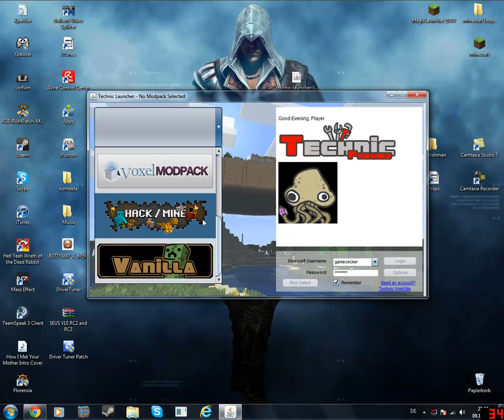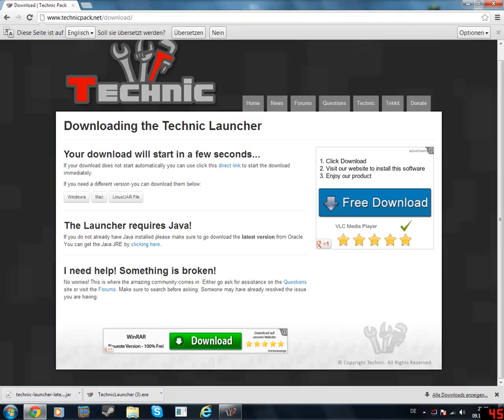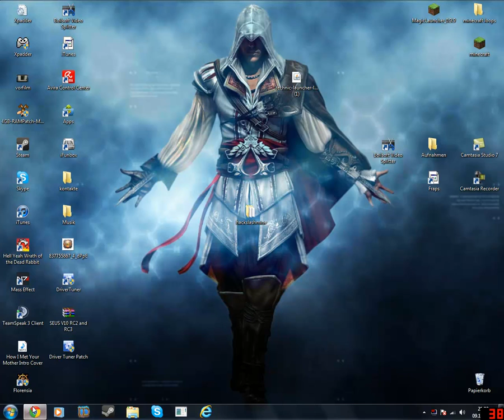Tutorial zu technik launcher